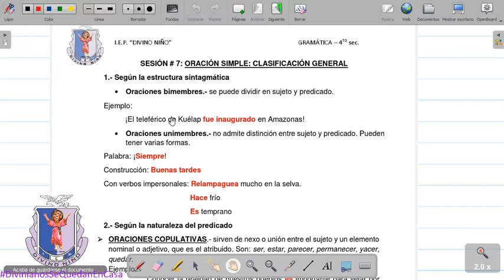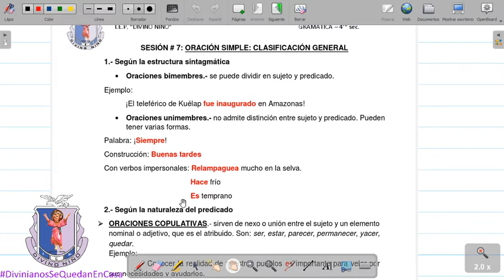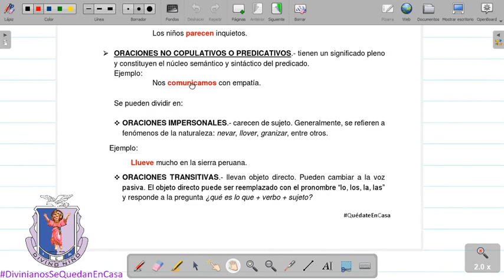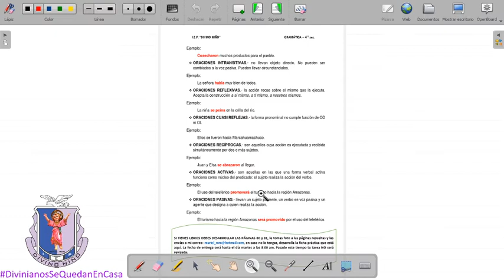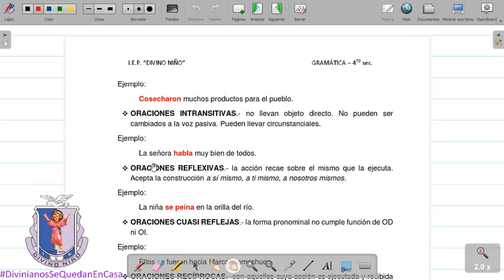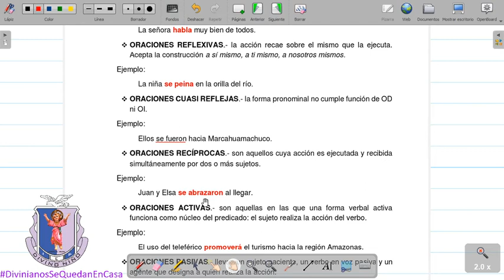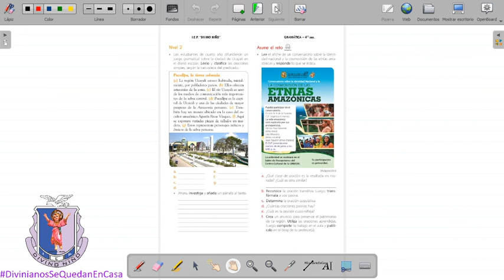Oración Simple – Comunicación 4° Secundaria (Profesora Margot Moreno Mimbela)